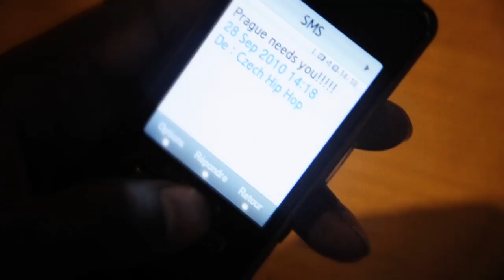Matt Moerdock - Nový Sheriff ve městě-Official video 2011(CZ titulky)